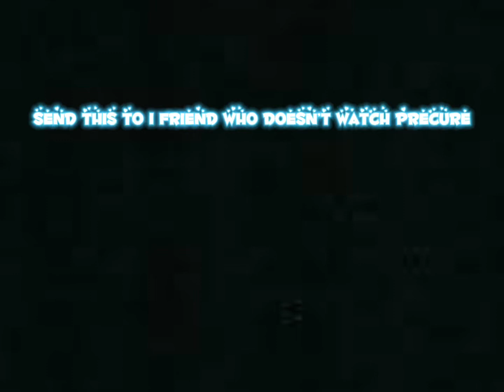Who is the villain? (PreCure edition)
If someone says its cure muse, shes an antihero. Antihero and villain are 2 different things
Also im so sorry cure moonlight i poorly recorded u